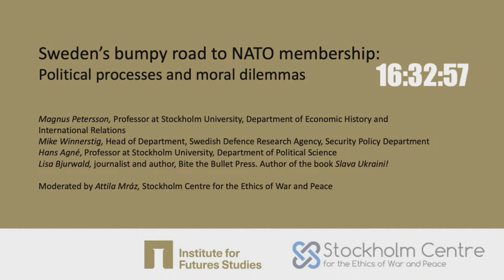Sweden's bumpy road to NATO membership. Political processes and moral dilemmas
Abandoning its age-old doctrine of military non-alliance in the shadow of Putin’s full-on invasion of Ukraine, the Swedish government swiftly decided to join the North Atlantic Treaty Organization (NATO) in May 2022. While some emphasized the broad multipartisan support for the decision in the Riksdag, others found the public deliberation preceding it deficient.

Once Sweden had made its commitment, Turkey made its ratification of the Swedish membership application conditional on Sweden’s extraditing some Kurdish asylum-seekers to Turkey. The Hungarian Parliament professed to be too busy to deal with the ratification procedure, and recently sent a delegation to Sweden for further negotiations. While some underline the significance of each member state’s sovereign right to make its own decisions of supporting the accession, others emphasize the moral limits of exercising that right.

What does Sweden owe its residents in terms of national defense? How should a democracy decide about joining a military alliance? How should we evaluate the process that led to the momentous decision of leaving alliansfrihet behind, and how should we characterize the roadblocks and moral dilemmas Sweden has faced on its way to NATO membership?

In this panel discussion, we will bring ethical, political and historical perspectives to the table, and ask experts in democratic theory, international relations, and security policy to help us get the facts straight and address the tough moral questions and dilemmas head on.

Panelists:
Magnus Petersson, Professor at Stockholm University, Department of Economic History and International Relations
Mike Winnerstig, Head of Department, Swedish Defence Research Agency, Security Policy Department
Hans Agné, Professor at Stockholm University, Department of Political Science
Lisa Bjurwald, journalist and author, Bite the Bullet Press. Author of the book Slava Ukraini!

Moderated by Attila Mráz, researcher at Stockholm University, Stockholm Centre for the Ethics of War and Peace